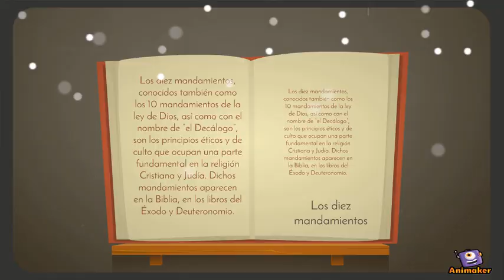Los Diez Mandamientos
Animated Video created using Animaker Instructivo y Educativo